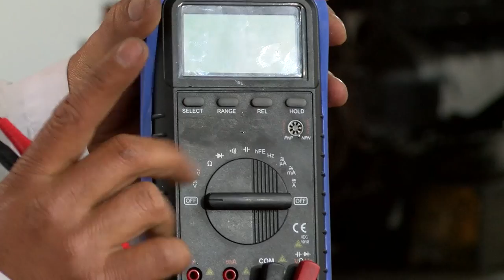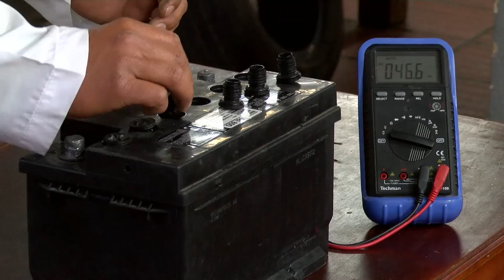Como Hacerle un Diagnostico a la Beterìa del Carro - Hogar Tv por Juan Gonzalo Angel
La batería es un acumulador y proporciona la energía eléctrica para el motor de arranque de un motor de combustión, como por ejemplo de un automóvil, de un alternador del motor o de la turbina de gas de un avión. La batería eléctrica usada como fuente de energía para la tracción de un vehículo eléctrico se les denomina baterías de tracción. Los vehículos híbridos pueden utilizar cualquiera de los dos tipos de baterías.

El arranque de un motor de combustión, requiere en un breve espacio de tiempo, corrientes muy elevadas de hasta cientos de amperios. La batería ha de cumplir este requisito también en invierno a bajas temperaturas. Además el voltaje eléctrico no puede reducirse considerablemente durante el proceso de arranque. Por eso las baterías disponen de una resistencia interior pequeña.